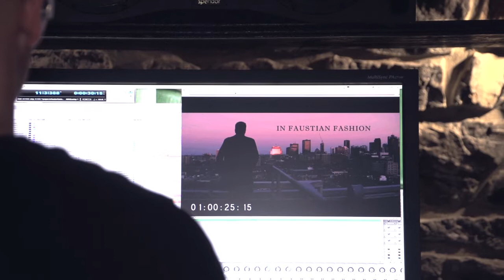Echelon's Composer, Nicolas Maranda